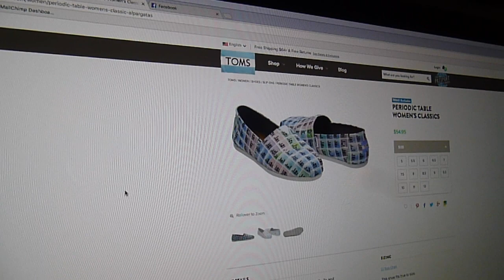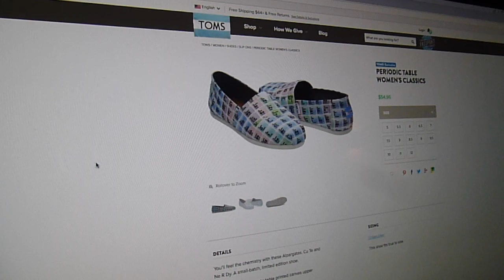Symphony Dress Fitting & Summer Favorites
This is it! My final dress fitting for the symphony concert! Thank you all for the kind words and encouragement!

✉ Mail Time  ✉
Kristen Marie

🎥 Requested Videos 🎥